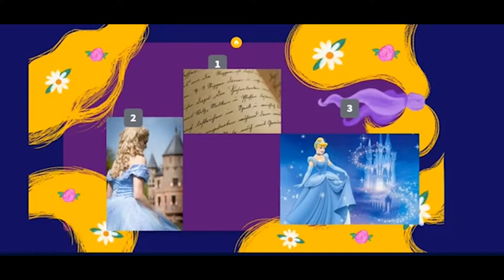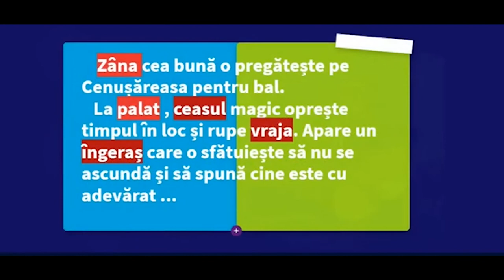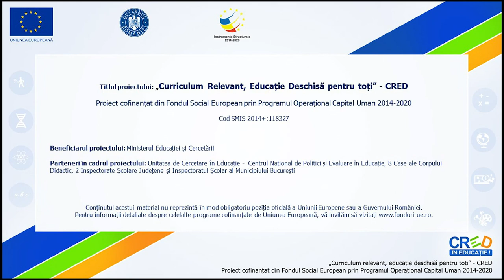Să ne imaginăm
Resursa cuprinde prezentarea poveștii “Cenușăreasa” de Frații Grimm. Am vizat aspecte care țin cont de concentrarea atenției pe subiectul discuției și menținerea unei conversații pe diferite teme de interes, formularea de propoziții pe baza unor cuvinte date dar și jocuri de tipul Să ne imaginăm, Ce s-ar întâmpla dacă…

Autor: Gabriela Krisan